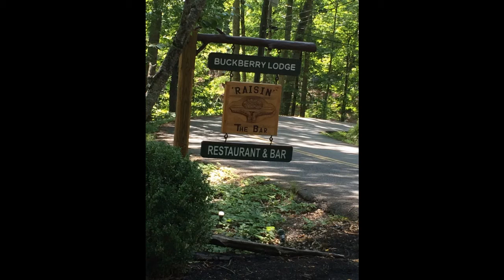Neat Ceiling Fan at Buckberry Lodge in Gatlinburg, TN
We had taken a country mountain drive to test out my grandfather's new jeep and came across this little gem that nestled up in the mountains. They do not have elevators but the lodge was very nice with friendly staff. For more info on this place, you can check out their